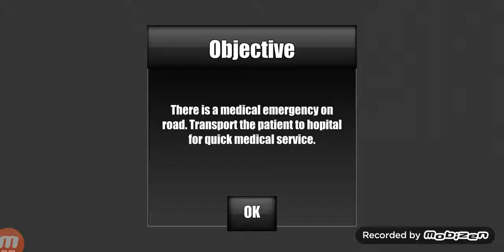Ambulance driving City ambulance Ambulance simulator High speed ambulance